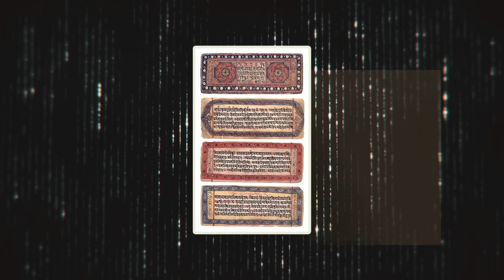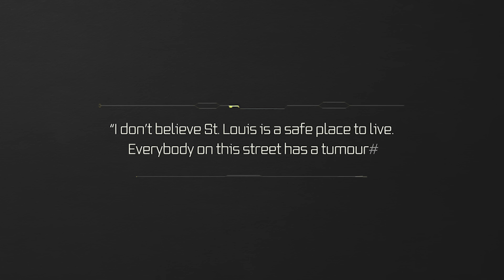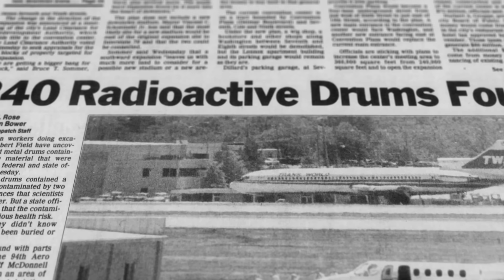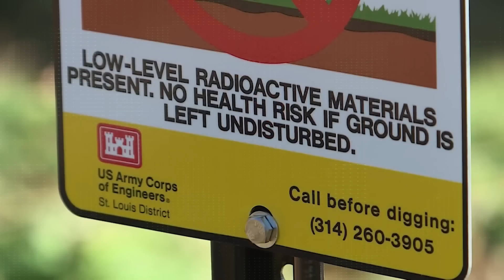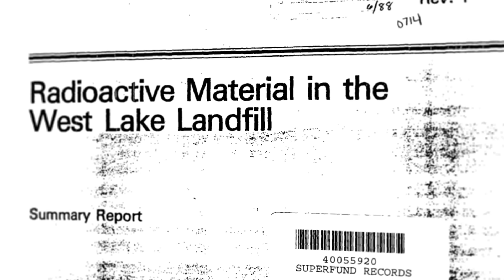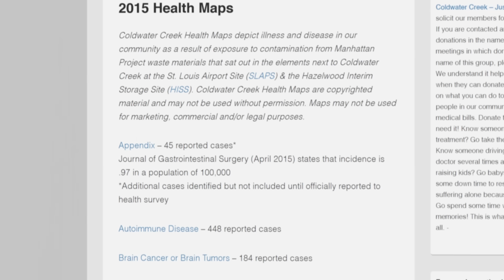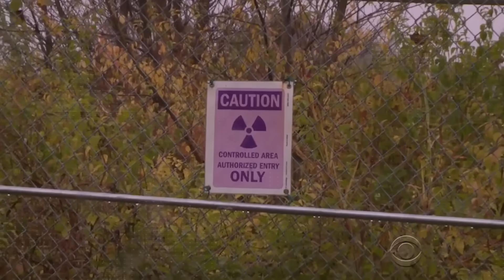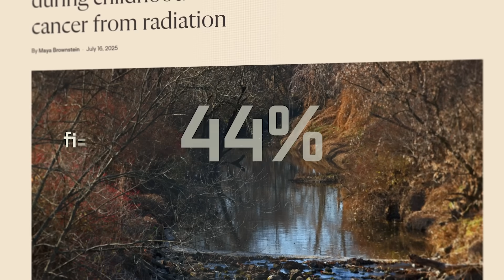West Lake: The Toxic Leftover of the Manhattan Project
Missouri’s West Lake Landfill hides Manhattan Project waste—and it’s burning. Explore Coldwater Creek contamination, cancer clusters, government delays, and a decades-long fight for cleanup, accountability, and justice in radioactive backyard.

00:00 Introduction
01:33 Coldwater Creek
03:46 The Toxic Quarry
07:45 Nuclear Sludge
10:23 A Nuclear Scandal
13:49 Nuclear Levels of Inactivity